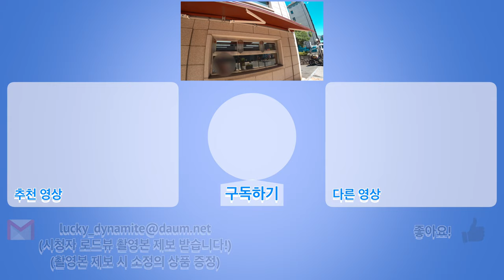[4K] [미스터 로드뷰 Mr. Road View] 55화 | 필동 맛집 둘러보기 (feat. 백종원의 골목식당 코너스테이크/솜이네 떡볶이/멸치국수집)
필동 맛집 둘러보기
(백종원의 골목식당 코너스테이크/솜이네 떡볶이/필동멸치국수집)
(하얀집&홍탁과보쌈&충무칼국수&필동면옥)

Intro [00:01~00:02]
필동2가 입구~하얀집 앞 로드뷰 [00:03~00:59]
하얀집~홍탁과 보쌈 (‘자린고비TV’님 맛집 추천) 로드뷰 [01:00~01:11]
홍탁과 보쌈~코너스테이크 앞 로드뷰 [01:12~02:03]
코너스테이크 및 근처 골목길 로드뷰 [02:04~03:08]
코너스테이크~충무칼국수 앞 로드뷰 [03:09~03:41]
충무칼국수 근처 골목길 로드뷰 [03:42~04:37]
솜이네 떡볶이 2호점 로드뷰 [04:38~05:00]
솜이네 떡볶이 2호점~1호점 앞 로드뷰 [05:01~05:47]
솜이네 떡볶이 1호점&필동멸치국수집 로드뷰 [05:48~06:16]
필동멸치국수집~필동면옥 앞 [06:17~07:19]